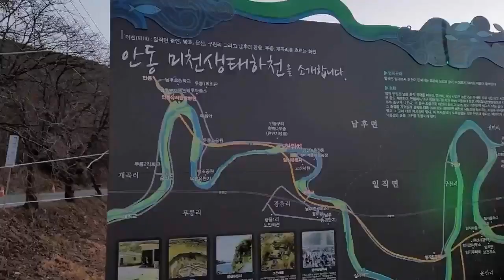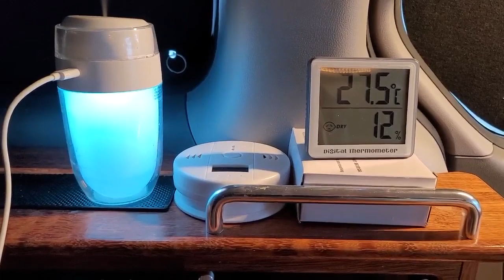[SUB] 암산유원지 동계노지차박 / 매빅미니2 드론영상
암산유원지 동계노지차박  / 매빅미니2 드론영상